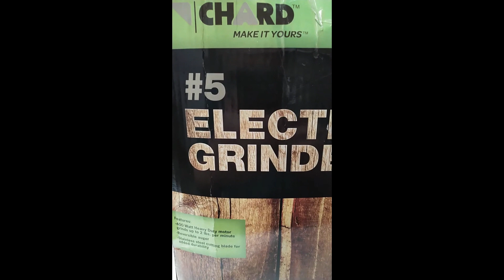DIY--Ground Leg of Lamb.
Fresh Lamb meat ground at home with an electric meat grinder.  This is fresh Leg of Lamb ground up and was later served in meals as excellent tasting Shepherd's Pie. @Webideo